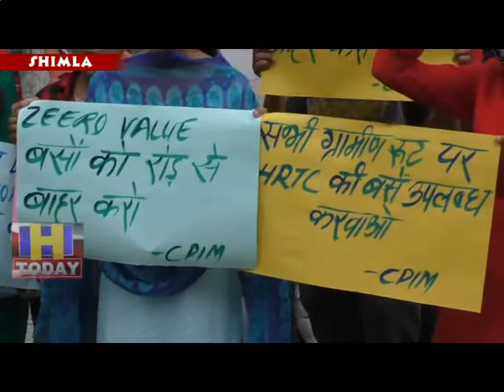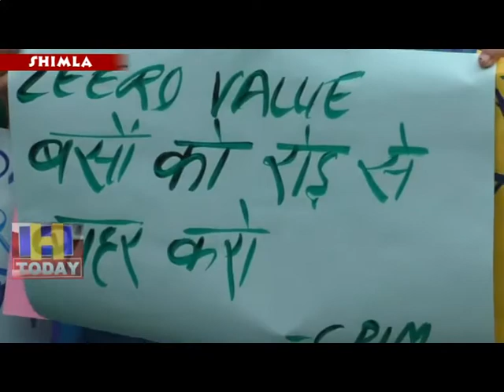13 JULY N 10 BEFORE THE BAN OVERLOADING, THE GOVT. SHOULD HAVE ARRANGED BUSES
रामपुर में सीपीएम की अगुबाई में धरना प्रदर्शन किया गया रैली को सम्बोधित करते हुए सीपीएम लीडर बिहारी सेवगी और देवकी नन्द ने कहा कि  वे ओवर लोडिंग का विरोध नहीं कर रहे है लेकिन इस से पहले सरकार को बसों का इंतजाम करना चाहिए था।  उन्होंने  बताया की जब से बसों में ओवर लोडिंग बंद किया गया है उस के बाद किसान बागवानों को नुकसान उठाना पड़ रहा है।  किसान अपने उत्पादों को बसे न रुकने के  कारण  मंडी नहीं पहुंचा पा रहे है।  अगर किसान मंडी जा भी रहा है तो वापसी में घर पहुंचना मुश्किल हो जाता है और साथ ही कालेज आने जाने में भी छात्रों को मुश्किले आ रही हैं जिससे उनकी पढाई बाधित हो रही है।